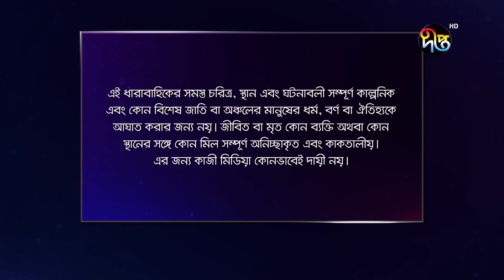Mashrafe Junior - মাশরাফি জুনিয়র | পুরো সপ্তাহের গল্প | EP - 83 | Bangla Natok 2022 | Deepto TV